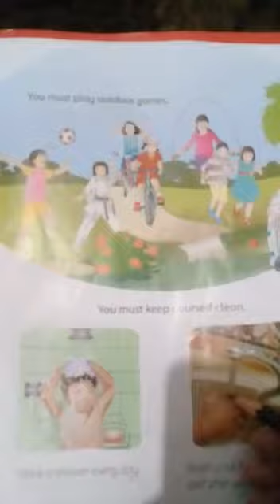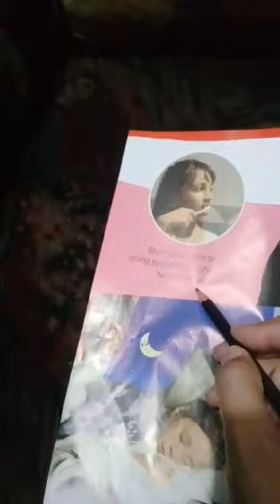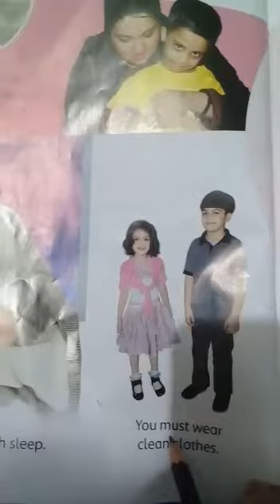Class 1 science page no 9 play out game